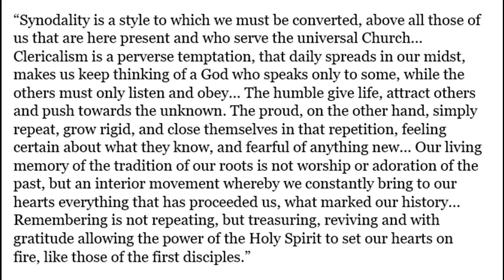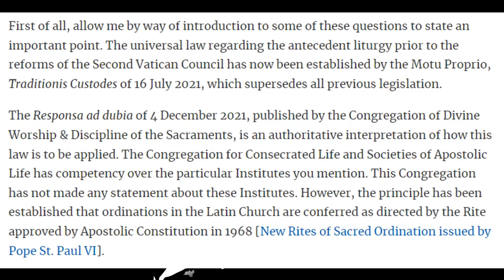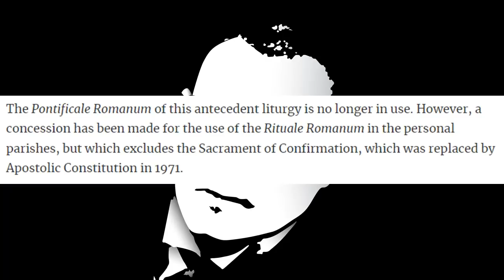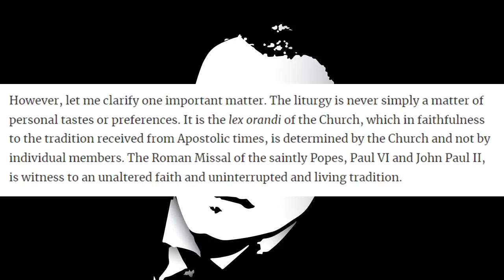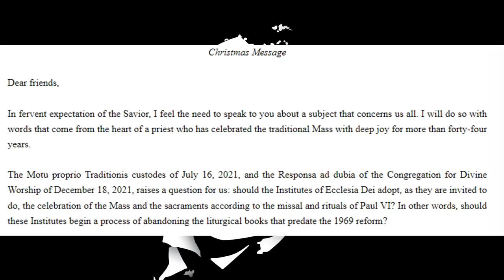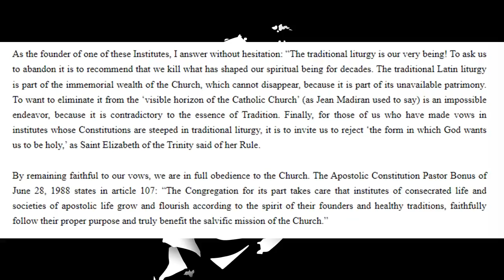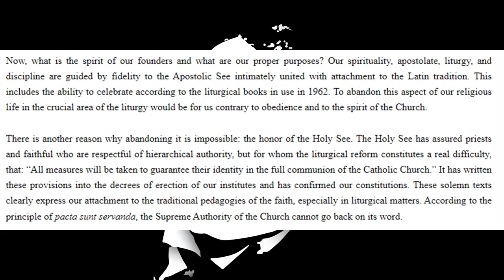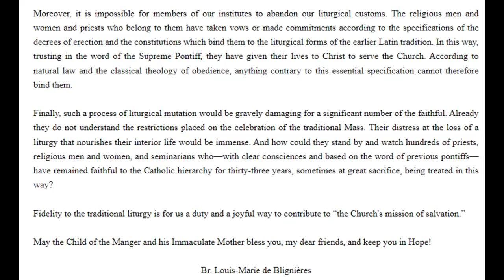One Group Of Priests Is Resisting Francis And Roche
Archbishop Arthur Roche declares that the full weight of Traditionis Custodes and the response to the Dubia apply to the FSSP and all organizations within the Catholic Church, and one priestly fraternity declares its intention to resist.

Physical Mail:
Anthony Stine
Shawnee, OK
74802

anchor.fm/anthony-stine

+JMJ+